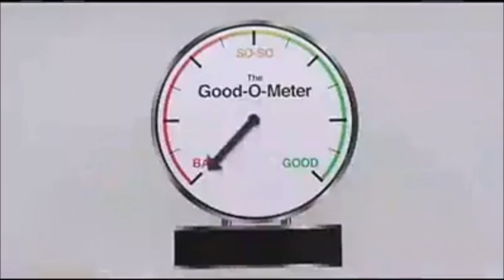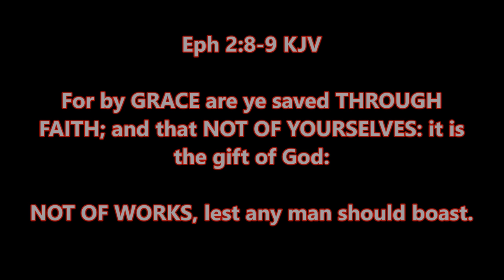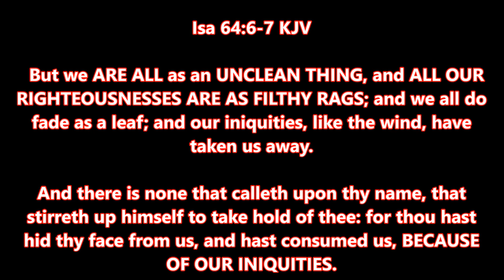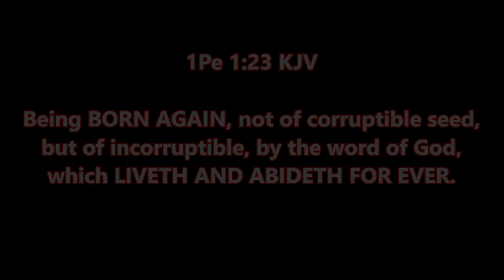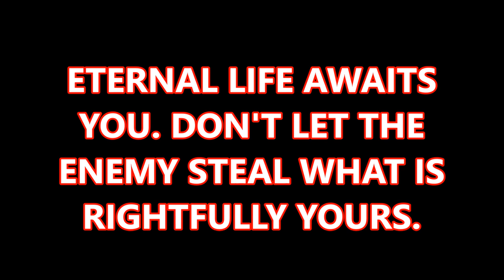Are You Good Enough To Make It To Heaven?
Mark 1:15 - Jesus said, repent ye and believe the gospel.

I check my email more than my private messages.

If God has purposed in your heart to give to this ministry, you can do so at the following link. Please do not give if it is not out of love or to truly help.